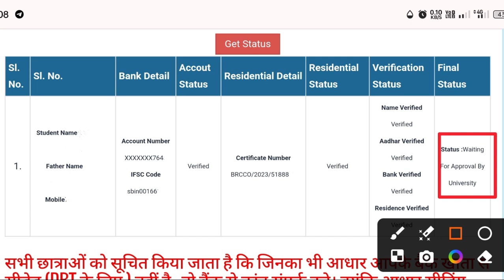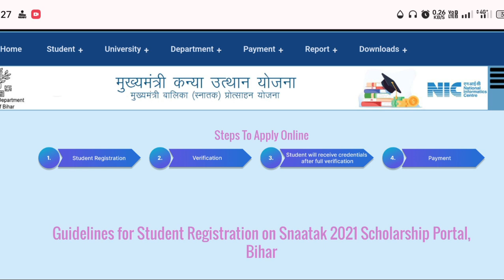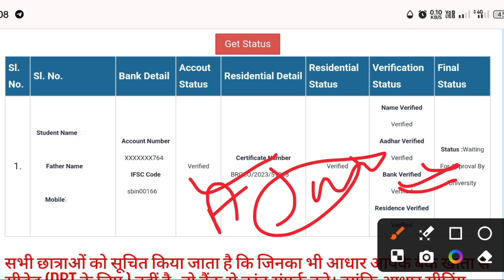Kanya Utthan 50000 Scholarship Online 2023 | Waiting for Approval by University | Kab Approved Hoga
आप लोग ऐसे ही सपोर्ट करते रहें।                                              GULSHAN STUDY